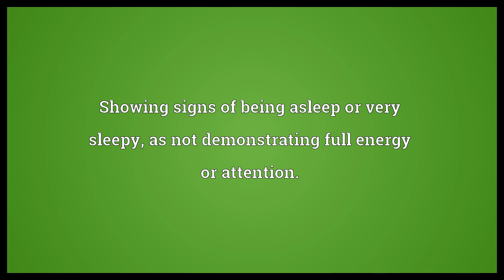Half-asleep Meaning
Video shows what half-asleep means. Showing signs of being asleep or very sleepy, as not demonstrating full energy or attention..  Half-asleep Meaning. How to pronounce, definition audio dictionary. How to say half-asleep. Powered by MaryTTS, Wiktionary